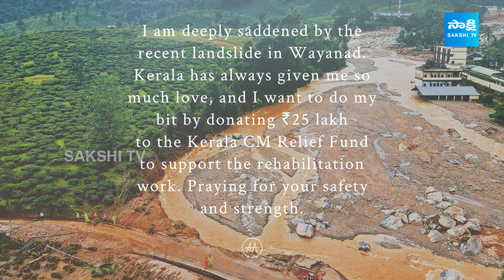Allu Arjun Announced A Huge Donation To Kerala Wayanad Victims | Rashmika Mandanna